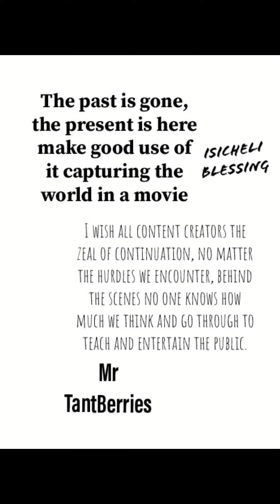Starting a new youtube channel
What it takes to start a new youtube channel, is first a push to create contents, you may not be perfect at start, but the more you create contents, your editing skills improves, then you concentrate on how to get Subscribers to your channel.